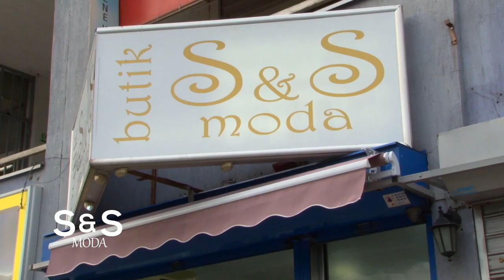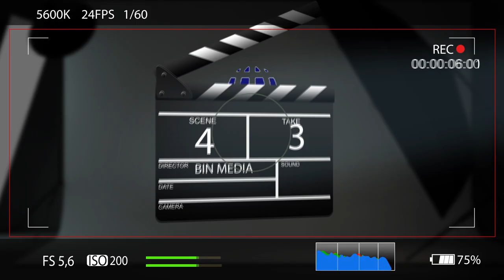KLUB ŠAMPIONA 179 - IGOR MILANOVIĆ :: 1. DEO | ᴴᴰ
Igor Milanović - Naš večerašnji šampion smatra se jednim od najboljih svetskih vaterpolista svih vremena, ako ne i najbolji. Dvostruki je olimpijski i svetski šampion. Uz ova četiri zlata osvojio je i jedno evropsko i još dva na svetskom kupu. Trostruki je vicešampion Evrope.
Kao klupski igrač osvojio je sve što se moglo osvojiti. Bio je prvak Evrope sa zagrebačkom Mladošću, Katalunjom, višestruki šampion države sa Partizanom, Zvezdom, Mladošću, Budvanskom Rivijerom...ništa manje uspeha nije postigao ni kao trener. Sa Partizanom i Pro Rekom je pokorio stari kontinent.
Dobitnik je Majske nagrade, najvišeg sportskog priznanja u našoj zemlji. Od 2006. njegovo ime odjekuje hodnicima vaterpolo Kuće slavnih. Dan danas idol većine vrhunskih vaterpolista.

Autor i voditelj: Mirjana Beka Pavlović

Producent: Ivana Pavlović - BIN Media Production
Direktor fotografije: Jovan Vitošević
Executive producer: Nenad Pavlović

Emitovanje:
* Premijera sredom od 23h na zemaljskom i satelitskom kanalu BN TV i repriza četvrtkom u 11:30h
* TV KCN - subotom od 17:25h
* TV Most - subotom od 18:30h i ponedeljkom od 20:30h
* RTV Puls - nedeljom od 16h i četvrtkom od 14h
* TV Novi iz Herceg Novog - ponedeljkom od 20:30h